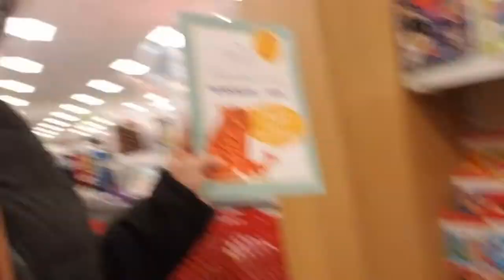TACOS SADYA NAUWI SA SHOPPING | LOTIVIO-MAZOLA FAMILY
Lumabas ako para bumili lan ng breakfast pero hindi ko namalayan iba na pala yon napuntahan ko hindi ko alam  kun bakit doon ako dinala ng manibela.